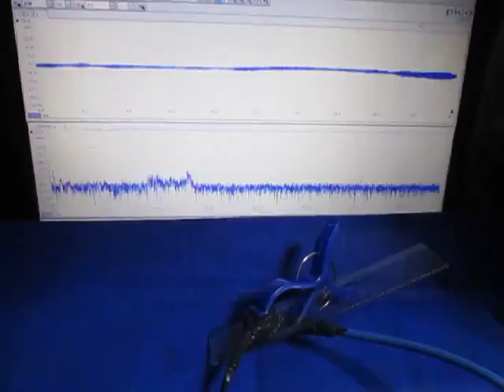超音波テスターを利用した実験動画